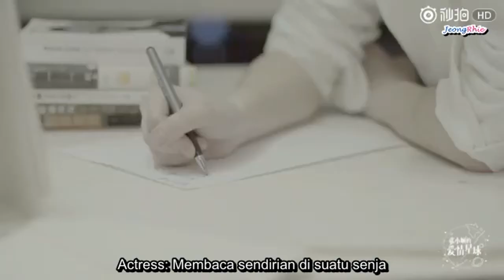Indo Sub 姚望 Yao Wang Lucas 遇见 【张小娴的爱情星球】Meet from Cheung Xiu Han's Love Planet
Lucas' new drama...
jangan nyesek yah,,,, kekeke~

Thank you Baoboal for the Engsub ^^